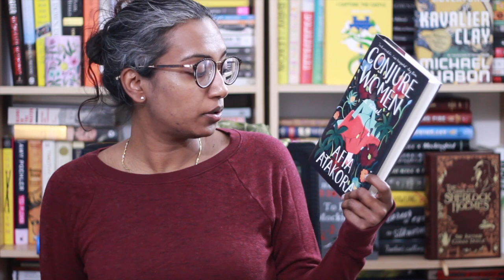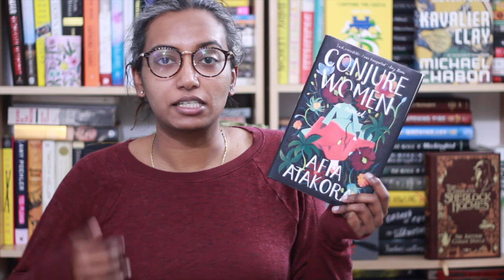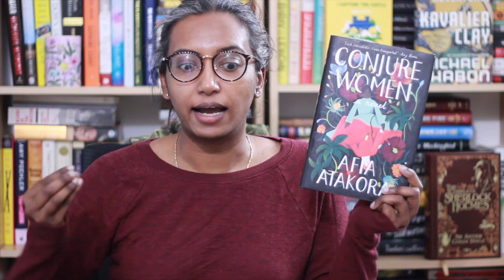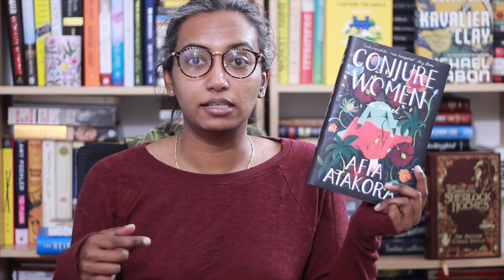Conjure Women by Afia Atakora | Book Review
Pick up a copy of Conjure Women by Afia Atakora from bookshop.org and support local independent bookshops